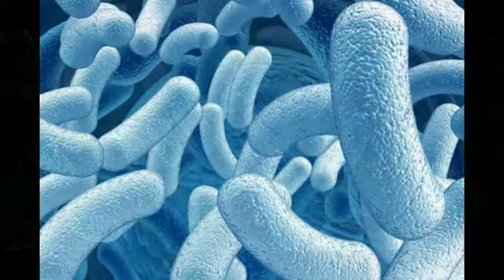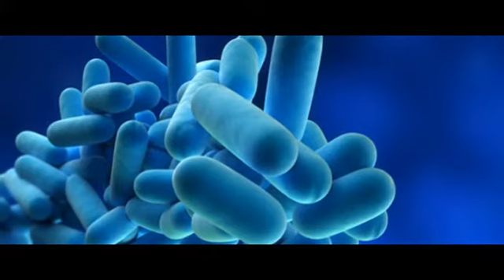Antibiyotik Yan Etkisi Giderme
Antibiyotik içildiğinde bir çok yan etki yapar yan etkilerinin ortadan kalkması için antibiyotiğe doğru probiyotik eklenmelidir. Probiyotikler hakkında daha fazla bilgi almak isterseniz adresini ziyaret edebilirsiniz.